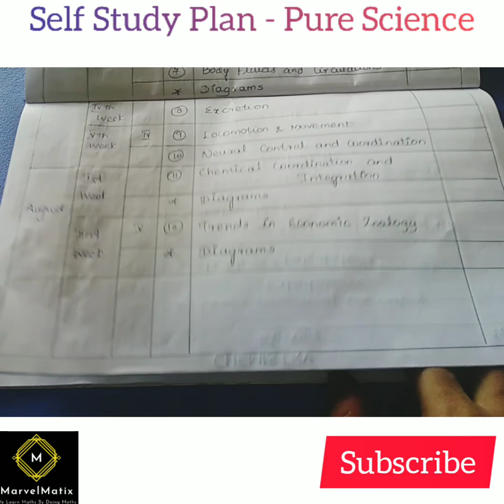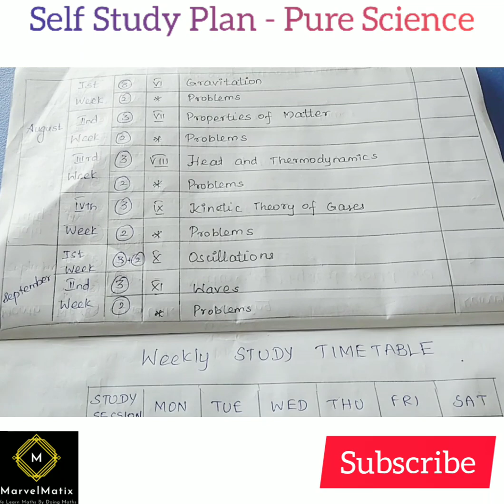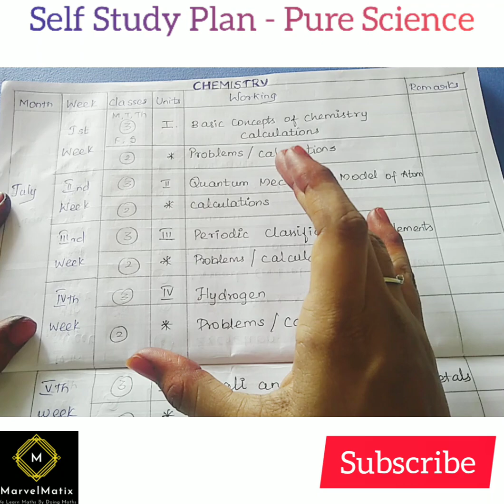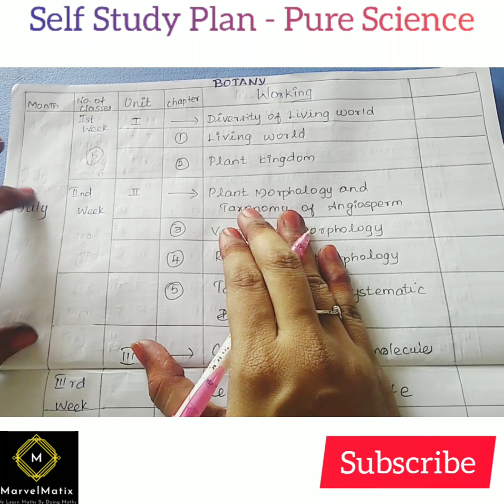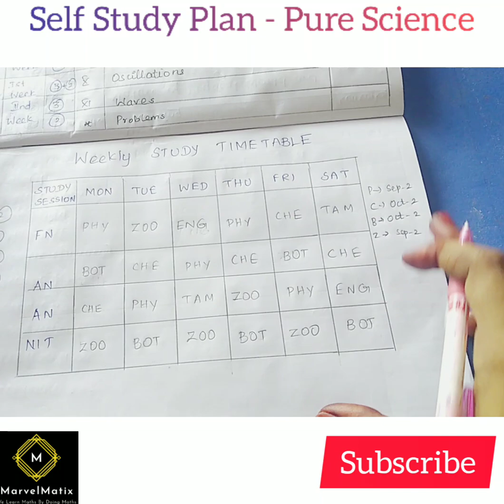11th study plan Pure science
this video, we explained about selfstudy_plan for public_exam_students to Tamilnadu Samacheer New Syllabus

Blog Link to get  Full videos &
To download All Questions pdf link:-
Class 11
Chapter 1:- SETS,RELATIONS & FUNCTIONS

Class 10
Chapter 2 :-
Numbers and sequence

TNSCERT11thtext book